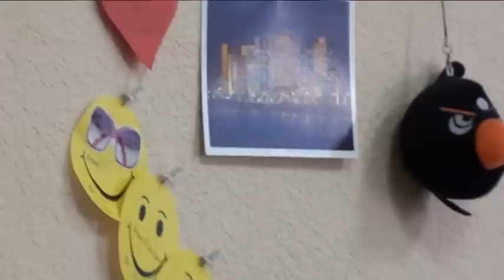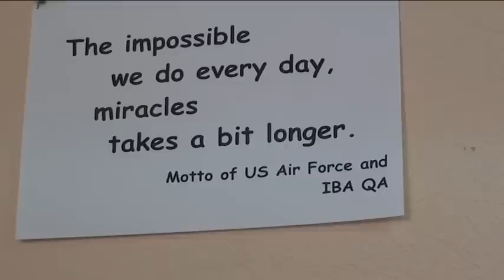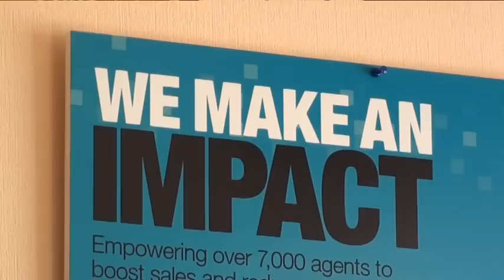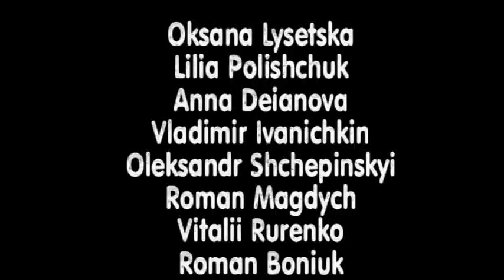IBA QA TEAM Video 2013, frog™ NICE Systems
IBA QA Team Video spring 2013, frog Vinnitsia, Ukraine

Cast
Oksana Lysetska
Lilia Polishchuk
Anna Deianova
Vladimir Ivanichkin
Oleksandr Shchepinskyi
Roman Magdych
Vitalii Rurenko
Roman Boniuk
Dmitro Stoliar
Igor Raietskyi
Sergii Safronov
Viacheslav Luzhanskyi

Idea and Implementation
Anna Deianova

Soundtrack
Mute Math -- Typical

Viacheslav Mazunin

frog Vinnitia
Ukraine
2013